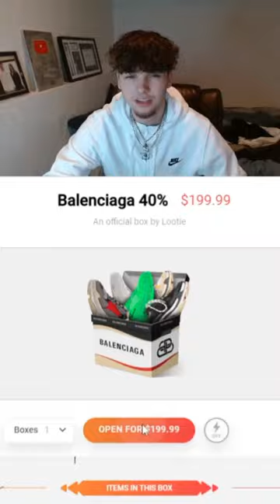I pulled a BALENCIAGA WALLET for $20 🔥